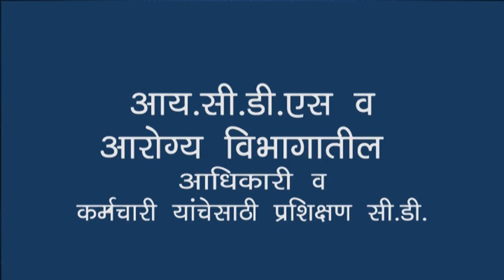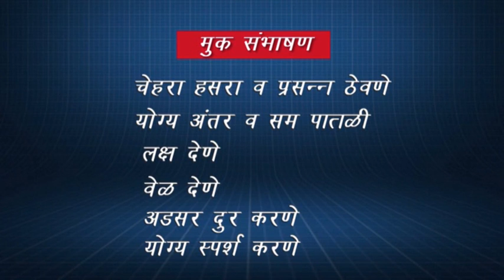Counseling Skills | समुपदेशन कौशल्य by पांडुरंग सुदामे नेऊरगांवकर | Pandurang Sudame